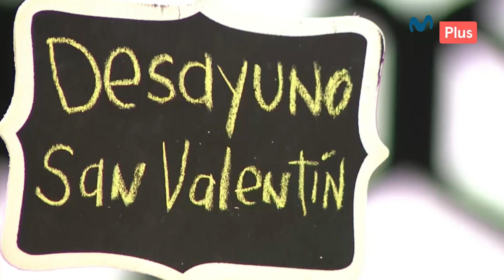Omelette caprese y mini panqueques – Receta para un desayuno inolvidable | Ximena en Casa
¿Dulce o salado? 🤔 ¡Ximena Llosa tiene opciones de desayunos para todos los gustos! 👌​

Para este SanValentínEnCasa nos trae unos deliciosos omelettes caprese y unos mini panqueques muy esponjositos.​

​¿Quieres ver más recetas? No te pierdas nuestro Especial Gastronómico este sábado 13 y domingo 14 por el 06 y 706 de Movistar TV 📺 y por el app MPlay